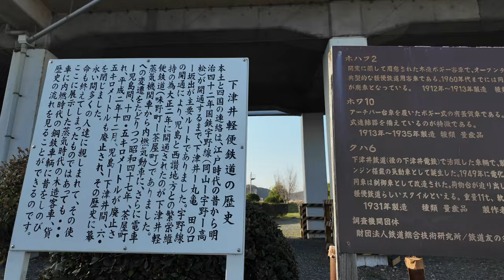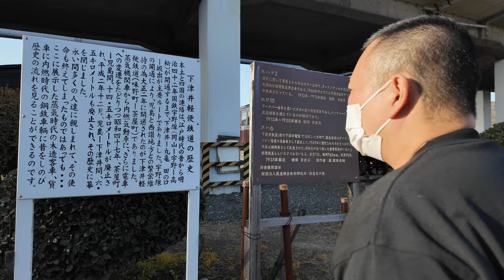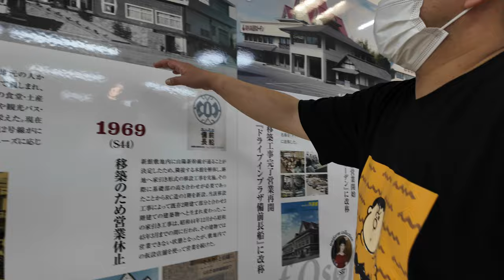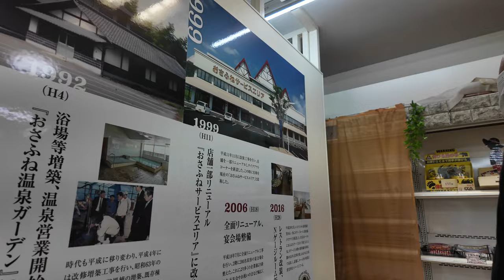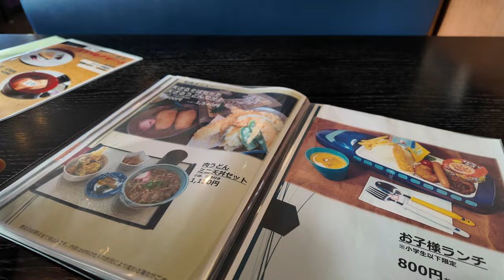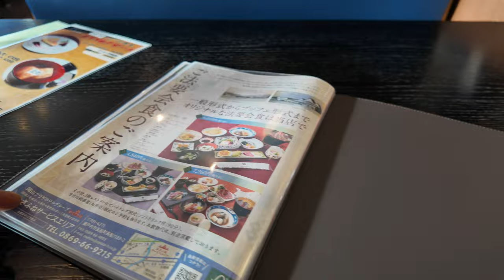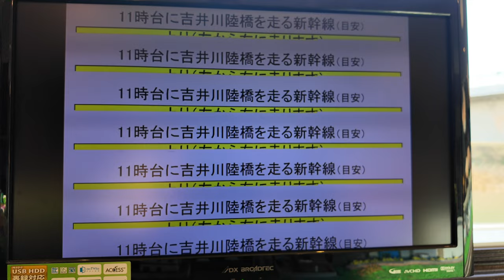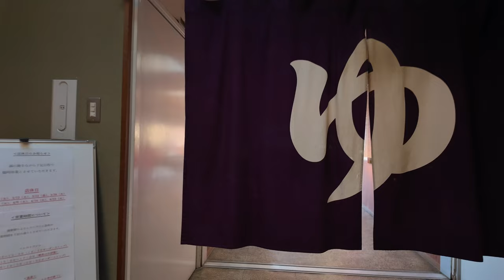【 岡山国道2号線にある全国で2番目にできたドライブインが解体される】長い歴史を持つあの建物が消える...おさふねサービスエリア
岡山県瀬戸内市長船町長船1133-2

１９６４年４月、全国で２番目に誕生したドライブイン「おさふねサービスエリア」。開業60年になるが施設の老朽化に伴う建て替えが決まり、２０２４年５月６日で閉館します。